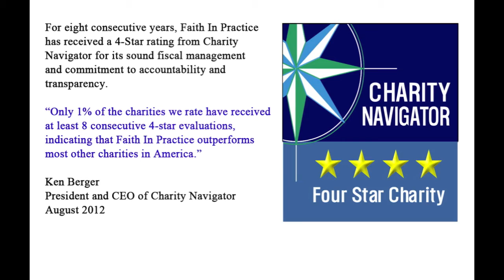2013 Woolf Team